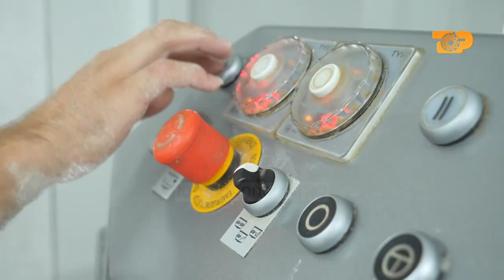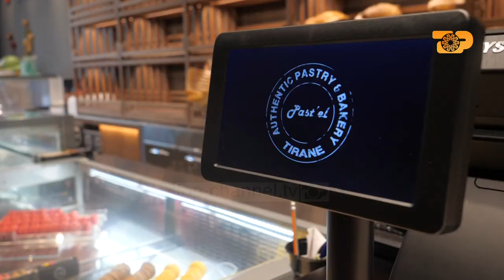M2: Pastel Pastry & Bakery, vendi ku shija takon arkitekturën kontemporane “E Diell”,26 Korrik 2020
Metër katror: Arnisa Lushaj: Pastel Bakery and Pastry dizenjuar nga Impuls architects.

E diell, programi argëtues, informues dhe edukativ i së dielës! Ky program integron në përmbajtjen e tij çdo moshë duke i dhënë një hapësirë çdo fushe me potencial interesant për të krijuar spektakël.
Producentë: Edi Manushi/Top Channel
Moderatorë: Edi Manushi, Fjoralba Ponari, Nevina Shtylla, Ervin Kurti, Argjira Spanca, Flori Gjini,Alesia Bami, Graciano Tagani.